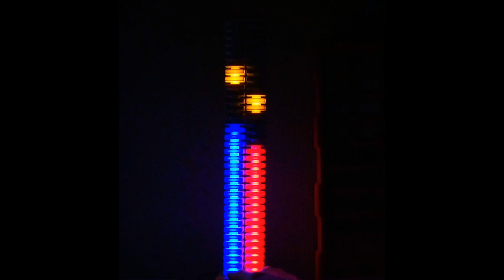Світлодіодний, стерео індикатор рівня звуку VU-36S Частина 1.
Світлодіодний стерео індикатор рівня звуку VU-36 Stereo  це дві світлодіодні стрічки які управляються звуком лівого та правого каналу музичного пристрою. Кожна стрічка містить 36 світлодіодів. Кожен світлодіод оснащений світлорозсіювачем. Розсіювачі утрорюють світлову башту.

Світлодіодний індикатор працює в п'яти режимах:

Стерео індикатор рівня звуку ( VU-METR ) - 24 підрежима.
Динамічні світлові ефекти - 8 підрежимів.
Ститичне світло різних кольорів.
Автоматична зміна підрежимів індикатора рівня звуку.
Автоматична зміна підрежимів динамічних світлових ефектів.
Є можливість змінювати яскравість світіння у всіх режимах. Система автоматичного регулювання рівня сигналу дає можливість зберігати працездатність індикатора при низькому рівні вхідного сигналу.